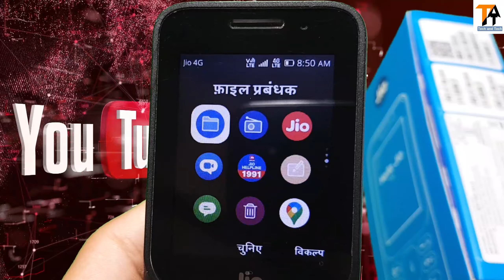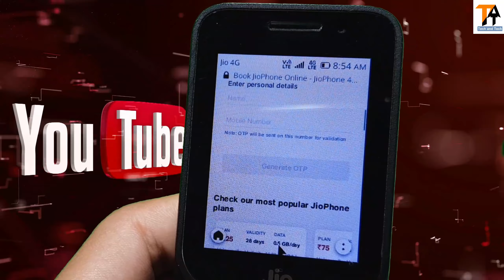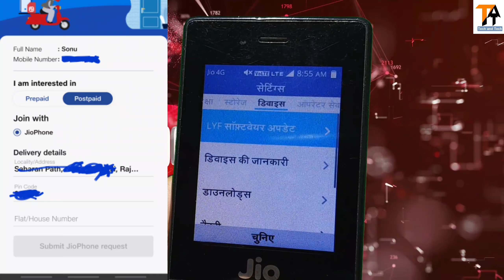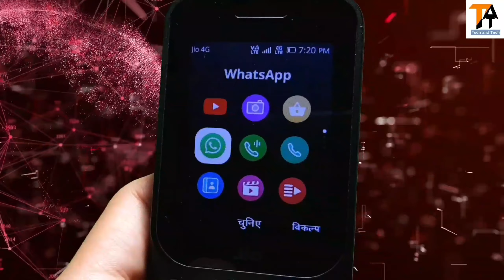🔥JIO PHONE F320B ONLINE PURCHASE KAISE KARE🔥